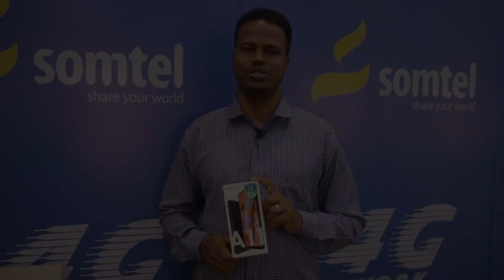KUSHUBO OO KU GUULEYSO ABAALMARINTA SOMTEL SOMALILAND QUALITY 720HD 2020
©SOMTEL SOMALILAND INTERNET HIGH SPEED 2020 FADLAN NUGU CAAWI SAAR YOUTUBE CHANNEL SOMTEL SOMALILAND SHARE COMM KU XIDHNOOW MARKSTA IYO MEELKSTA AAD JOOGTIDA SOMTEL SOMALILAND MACMIIL KU HADEL COD SAAFI SIFEEXA KU RAAXEYSO INTERNET SOMTEL SOMALILAND XIDHMOOYINKA KU SHUBO .025 HEL 500 MB 500 MINUTES KU SHUB $1 KU 5GB USBUUC 0.5 KUSHUBO HEL 1GB 24 SAAC ADEEG MURAAD HADEL HADAALIN MUDO BILAH 30 CISHO $5 QUDH ISTICMAAL ADEGA EDAHAB DUKAAMEYSO MARKSTA KA QAADO LACAGTA EDAHAB LACAGTA WIXII FAAHFAAHIN DHEERAAD NAGA SOO XIDHIIDHI XARUMAH SOMTEL SOMALILAND TELEPHONE NUMBER CALL:333 FADLAN SUBSCRIBE SAAR NUGU CAAWI CODSI SOMTEL SOMALILAND video is owned by Somtel Somaliland Copyright is not allowed to post other YouTube content. Somtels Somaliland Copyright © org video Owned by Somtel Somaliland Telecommunication company Somtel Somaliland Copyright orginal You are not allowed to upload YouTube video Somtel Somaliland copyright telecommunications services telephone Somtel Somaliland company internet connection mobile viber obati wife home SOCIAL MEDIA SOMTEL SOMALILAND APP DAHAB PLUS SOMTEK SOMALILAND LINKS DOWNLOAD APP SOMTEL REACH ME LINKS DOWNLOAD please subscribe Saar YouTube channel somtel Somaliland Integral SOMTEL SOMALILAND YOUTUBE CHANNEL SOMTEL SOMALILAND TELGARAM SOMTEL SOMALILAND TWITTER FOLLOWERS SOMTEL Welcome to Somtel International Company!

Language
Muraad Service
Muraad bundle paid monthly in a very attractive prices, Enjoy your conversations with your friends and family with Somtel’s new bundles.

4G+ and 3G Bundle
Somtel  Somaliland offers you the fastest 4G+network, with speeds up to 10Gb (Download & Uplaod).it is speed indeed that makes your Smartphone experience better.

Broadband Internet
Enjoy with Somtel’s affordable broadband internet plans. We know that faster internet lays more time in your hands and allows you to achieve

VOIP International Call
Somtel Somaliland Hargeisa city report of Somaliland is East Africa’s leading telecom company that serves to its customers the VoIP service connecting them to their relatives and friends all across the globe.

Somtel  Somaliland International Roaming
On your next vacationing or business trips abroad worry less about your communications with Somtel’s new roaming voice calls and data usage.

eDahab Top-up
Edahab is a mobile Money Wallet service that allows you to pay for almost anything through your phone at ease instead of paying with cash, cheque, or credit cards.

image
Somtel’s Somaliland  Mission is to deliver!
the best-in-class total customer experience domestically and internationally, to deliver attractive returns to its customers via its services.
and supporting the economic development and the markets it operates Somtel aspires to be the most admired telecom group in markets, and strives to consistently foster innovation in addition to deliver first-in-market technologies and get it to the hands of its subscribers wherever they are situated.
Happy ClientBelieve ClientChoice Client
"We love the approachable format, and the fact that they chose to feature customers that users can really relate to.Each client story module links to the client's Somtel Somaliland Facebook page, and website people up for success."
Mohamed

Customer's
" We worked with Somtel. Our representative was very knowledgeable and helpful. Somtel made a number of suggestions to help improve our servecs. Somtel explained how things work and why it would help. We are pleased with the result and we definitely highly recommend Somtel."

Customer's
" Even though I am a seasoned business owner myself, I am sure that there’s always room for growth, inspiration, and new ideas.It's has provided a common language that is gaining popularity in the workplace as it creates new learning and sets people up for success."
Sooraan

Customer's
imageimageimage
Request a call back.
Would you like to speak to one of our special Customer Care?

Your Name:*
Phone Number:*
SUBMIT
News & Events
image
Somtel Somaliland Hargeisa city report of Somaliland British  is a Telecommunication Company that was established in 2009 in report of Somaliland Hargaisa city British the widest coverage by any telecom company

Any Were Any time
Our Links
Home
About Us
Services
News
Support
Privacy-Policy
Copyright SOMTEL